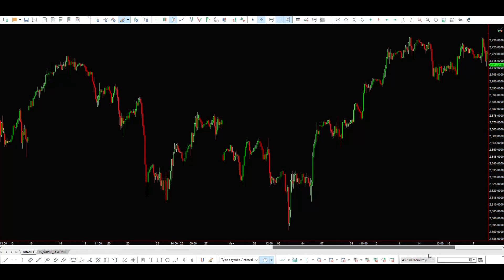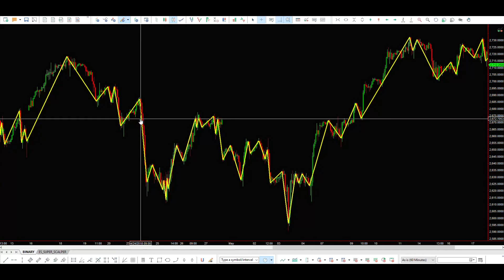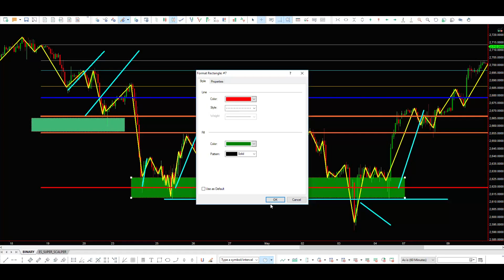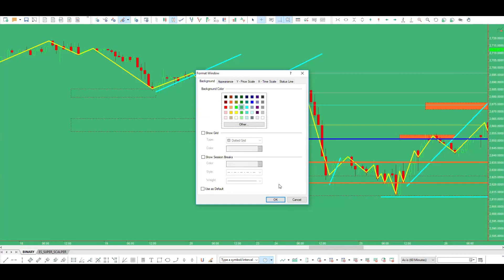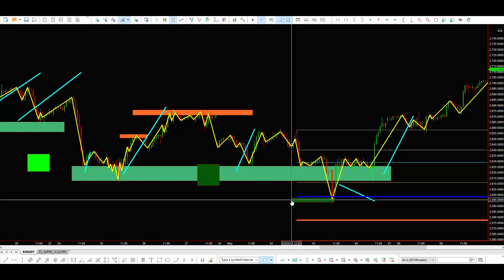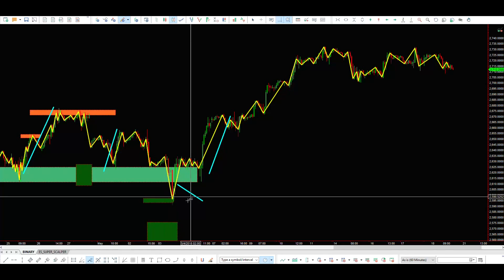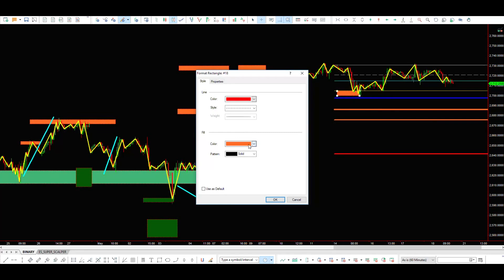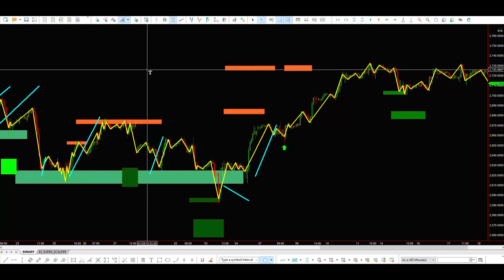starseed cosmic integration 1 vibration targets 1080p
Super Technical Analysis for Time and Price